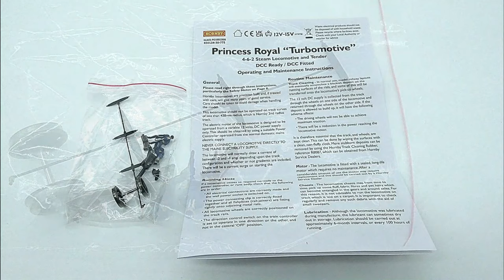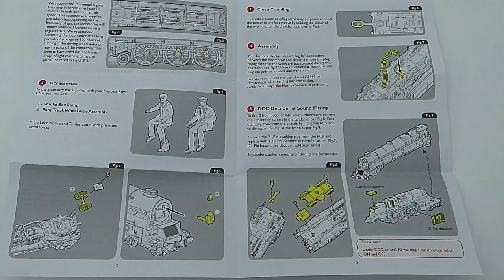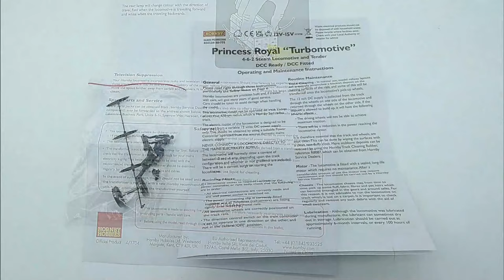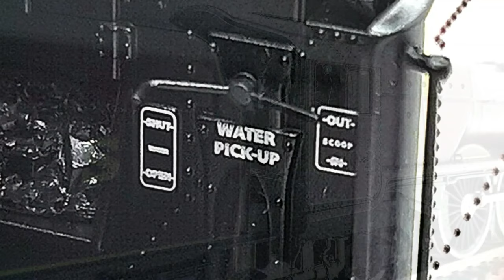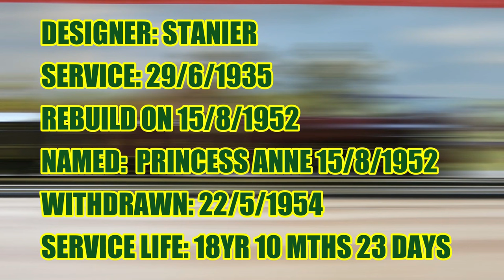AMAZING: REVIEW HORNBY LMS TURBOMOTIVE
HI GUYS & LADIES
HERE MY REVIEW ON HORNBY ALL NEW TOOLED DIECAST BODY LMS TURBOMOTIVE (4-6-2) ERA 3
I HOPE YOU YOU LIKE THE REVIEW
KEEP SAFE ARP

IN THIS REVIEW:
00:00 - START
00:10 - TEASER
00:33 - INTRO
01:21 - DETAILS & FEATURES OF MODEL
15:32 - POINTS & 2ND RADIUS TEST
17:07 - SLOW SPEED TEST
17:47 - RUNNING SESSION
22:16 - OPINION & PRICE
25:38 - END CARD